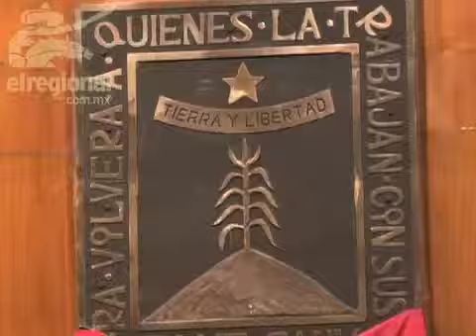Diputados deberán brindar condiciones para el informe de Adame